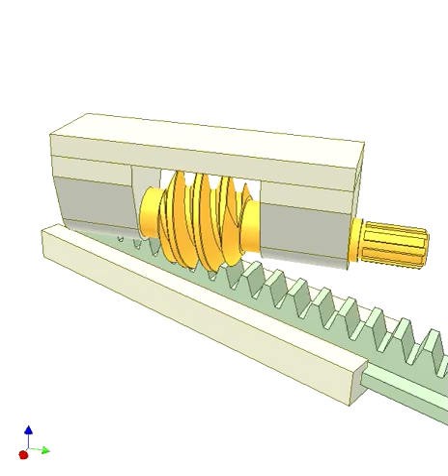Worm-rack drive 1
Axial module mn = 2 mm
Input worm:
- Number of starts Z = 2
- Lead Angle LA = 10.81 deg.
- Direction of thread: right hand
- Pitch circle dia. D = 20 mm
Rack:
-Helical, B2 = 13.69 deg.
Angle between worm axle and rack moving direction is L = LA + B2 = 24.50 deg.